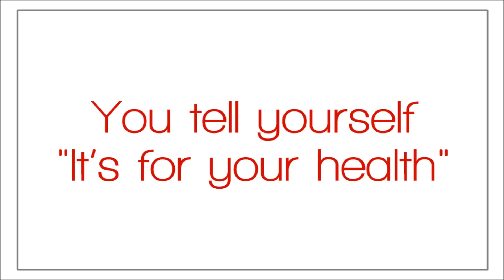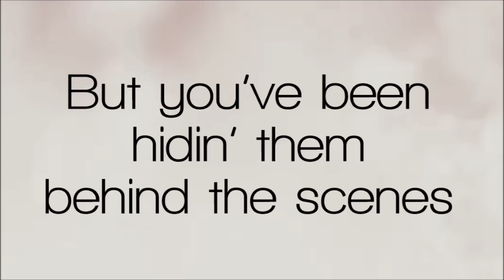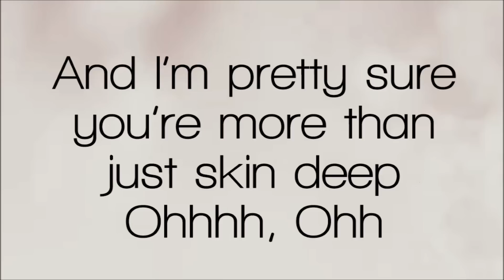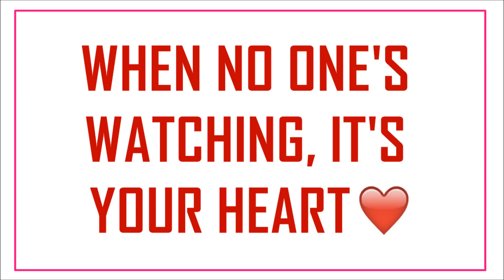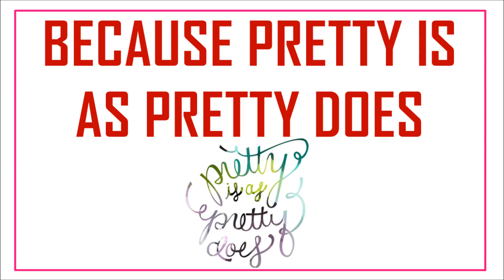Lauren Alaina - Pretty (Lyric Video)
Amazing song & lyrics, hope you like it :)